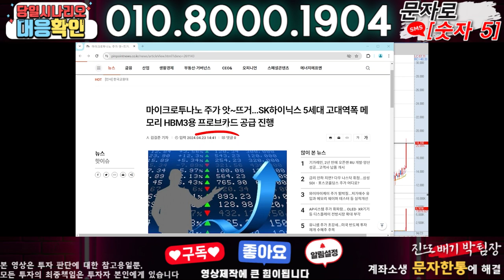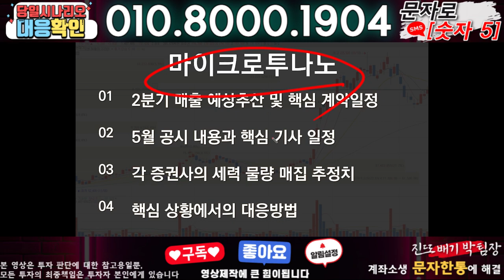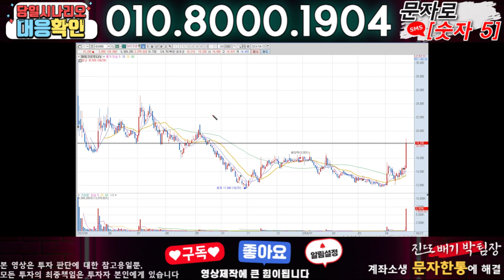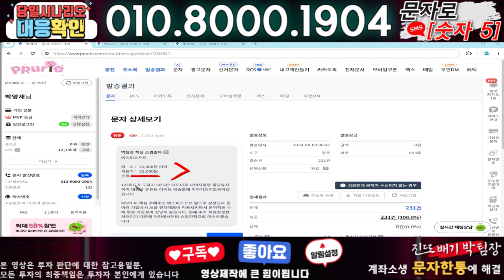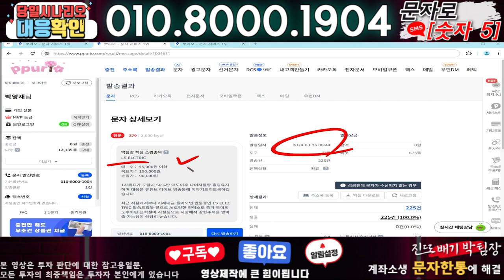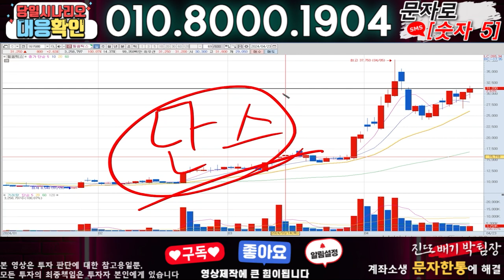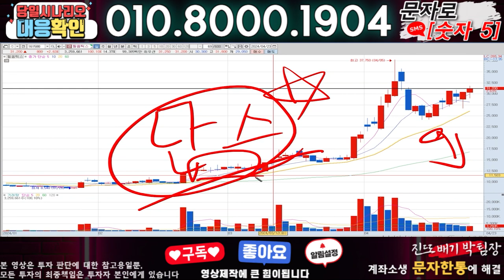마이크로투나노 ) 3분전 기습속보-공식입장발표!! 무슨일인가?